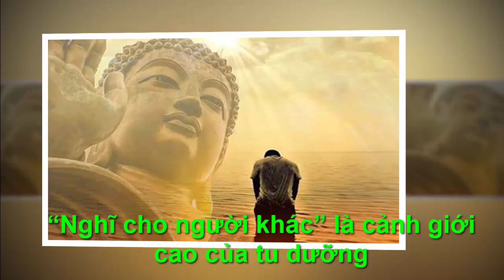NGHĨ CHO NGƯỜI KHÁC LÀ CẢNH GIỚI CAO CỦA TU DƯỠNG - "Chân Lý Cuộc Sống "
●TUYÊN BỐ MIỄN TRỪ CÁC TRÁCH NHIỆM PHÁP LÝ:
👋 Chào tạm biệt và hẹn gặp lại các bạn trong các video tiếp theo. NGHĨ CHO NGƯỜI KHÁC LÀ CẢNH GIỚI CAO CỦA TU DƯỠNG -  "Chân Lý Cuộc Sống "